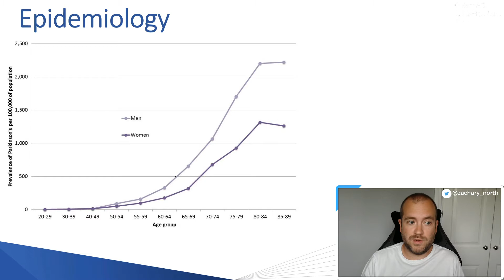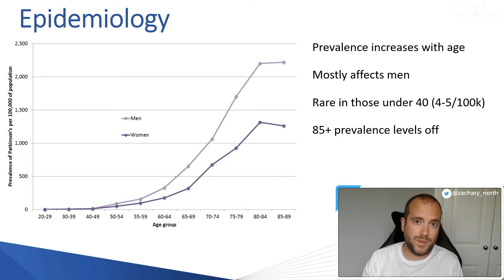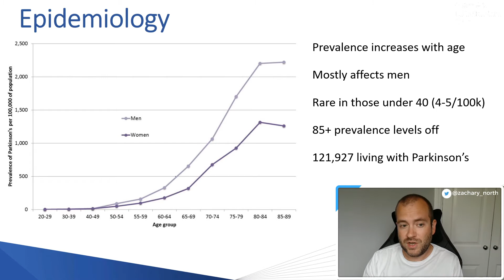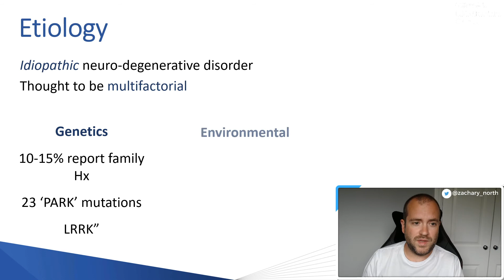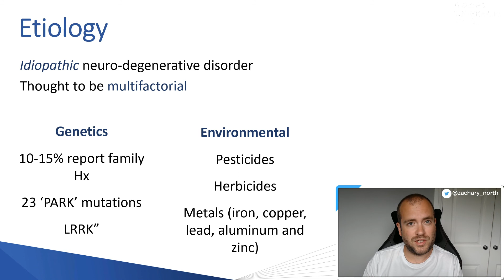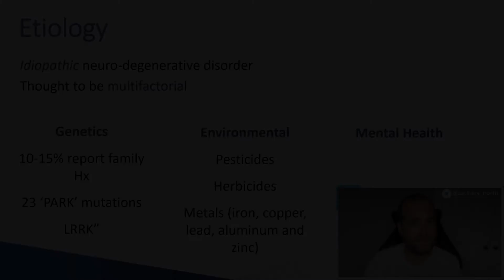Epidemiology and Etiology of Parkinson's Disease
Epidemiology and Etiology of Parkinson's Disease in the UK